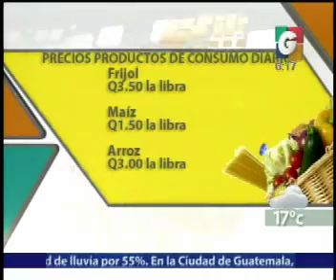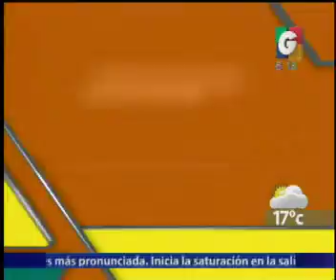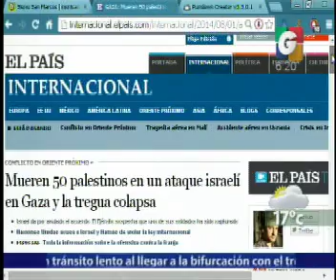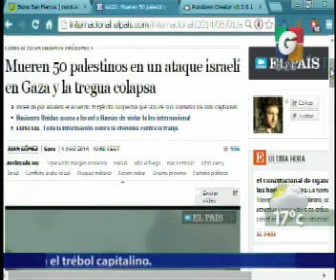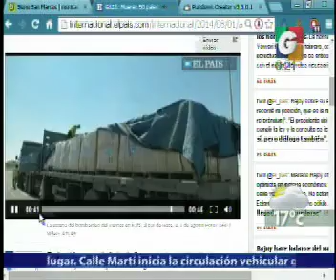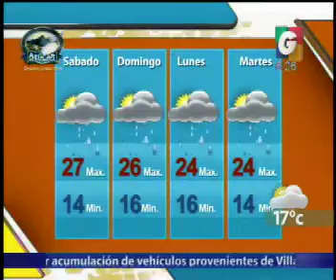Nacionales - En Tiempo Real - Internacionales - El CLima